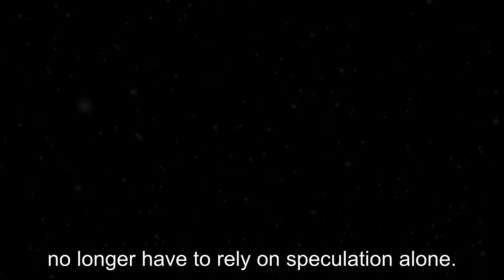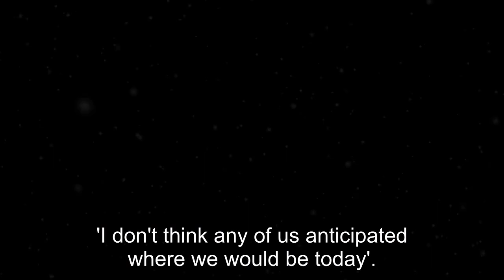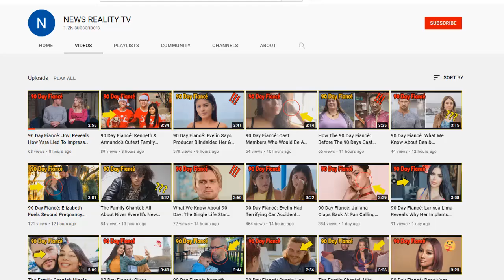90 Day Fiancé: Producer Alon Orstein Reveals Secrets of the Franchise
90 Day Fiancé: Producer Alon Orstein Reveals Secrets of the Franchise

Alon Orstein, producer of the popular dating show 90 Day Fiancé, recently sat down to reveal some of the franchise's most highly anticipated secrets. Strategic moves by producers are often speculated on by viewers of the franchise, but it appears fans no longer have to rely on speculation alone. Alo